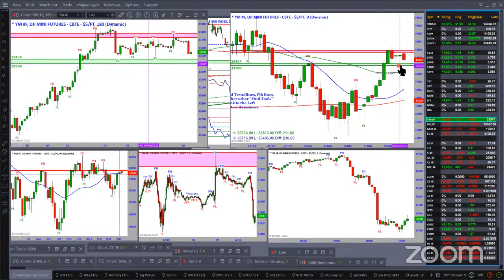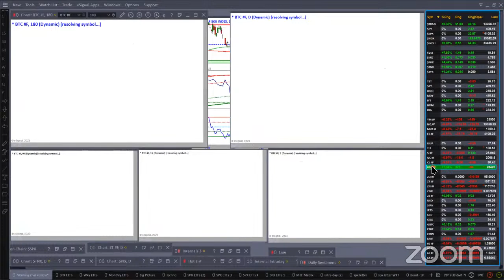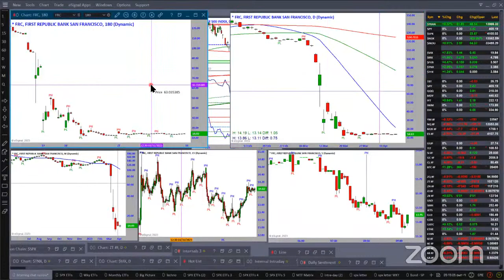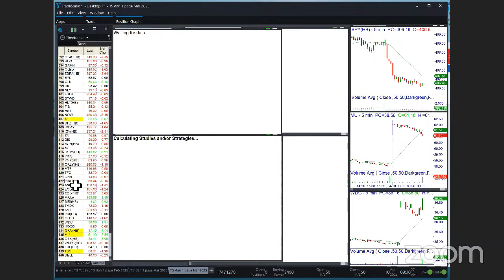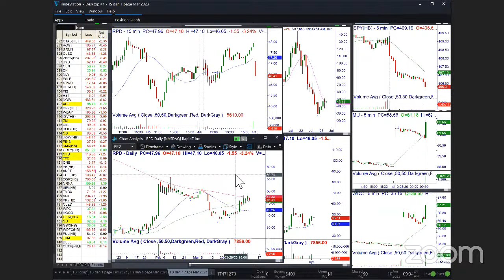Could this Bullish Bar be Ignored = Bearish - MasterTrader.com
Master Trader - Educating Tomorrows Professional Traders and Investors Today